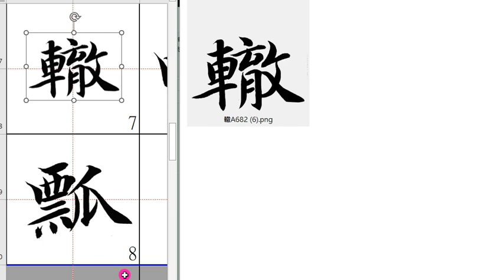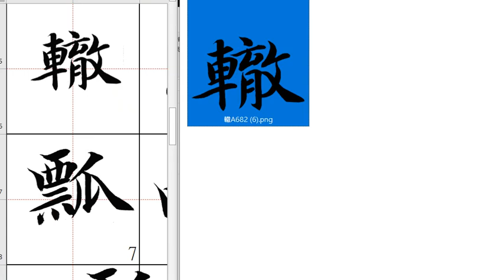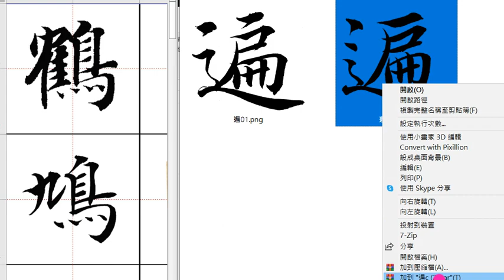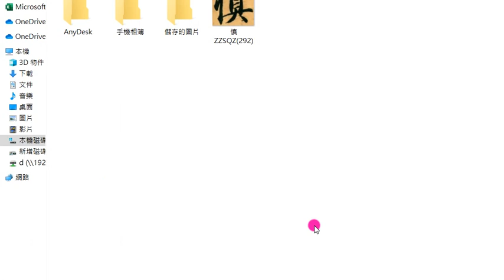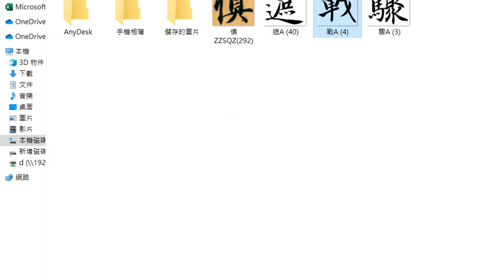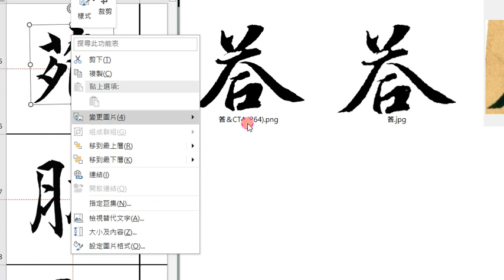語文競賽新版字頻稿件製作02